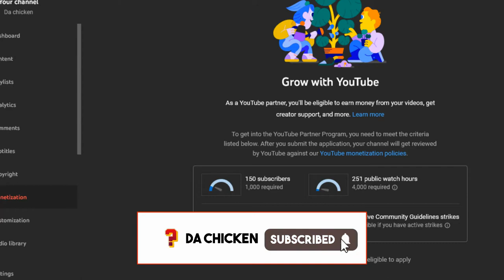4 Plants to NOT grow in your garden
🎬Video made in 1 hour
As we grow our garden, We usually don't think of plants we don't want to grow. If this is your first year of gardening, checkout my entire gardening playlist. Once I have a website I will have a page dedicated to this. Enjoy :)
✍️Daily quote: "garden"
🔍Abt me:
🎞️Video editing:
I edit videos at different paces! Editing is hard, and it can take me multiple days for me to edit! I edit using videopad video editor, and using it is really hard so If you want a tutorial of how to edit my videos is a basic form check this out
70 Subscribers (I was stuck here for a while) 22 July 2021
1K: ??
10K: ??
50K: ??
100K: ??
1M: ??
10M: ?
⬆️Upload schedule:
📷Thumbnail designed by me in around 15 minutes
🐓Pets I have:
Piper: Pitbull/lab cross (Dog)
Fezzik: Great Dane (dog)
Parker: Domestic shorthair (cat)
pleco: pleco fish (fish)
📝Info on vlog:
hello
🎶Music used🎶
dimrain47 surface
©Licensing Policy: